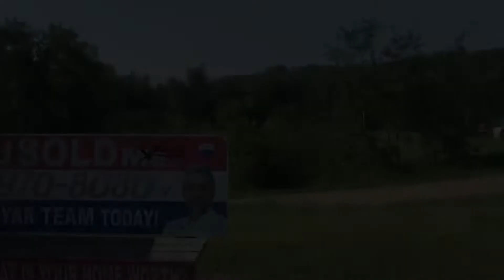401 bus montage (WEM to Fort Edmonton Park)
This video shows clips of the 401 bus.